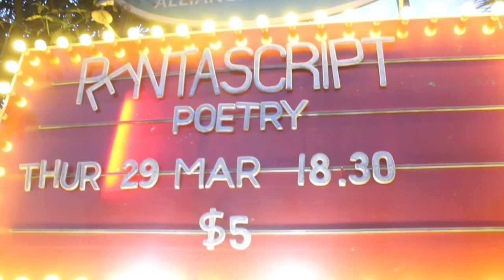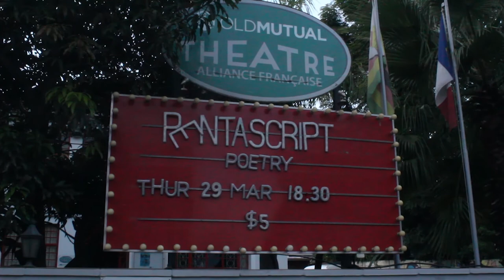THE REEL EP2 "The PentaScript: Volume 3 Spoken Word Album Launch"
My good friend, who happens to be an amazing Spoken Word Artist Brad Odilo released  Volume 3 of his Pentascript Album on his birthday 29 March! Sorry it took this long to upload, but here is THE REEL of the night, super proud of him!

Follow brad on Facebook at Just Brad